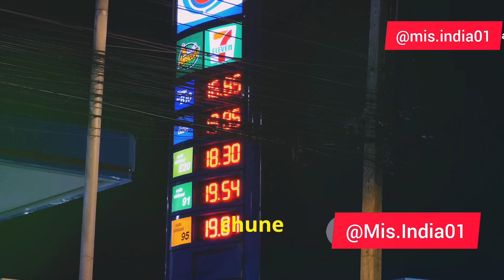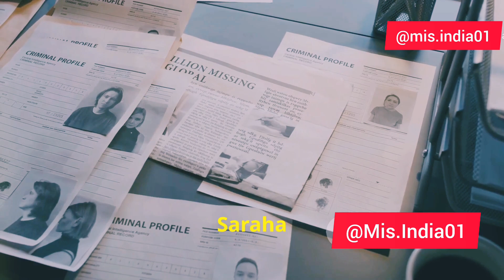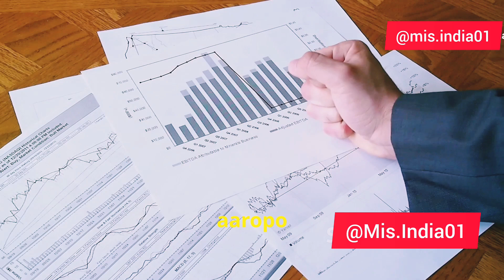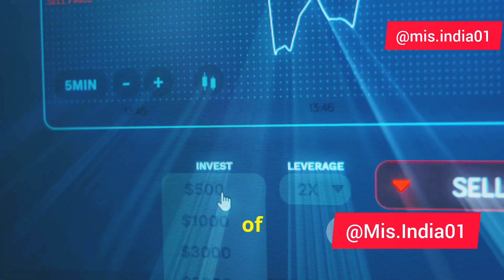विजय माल्याः किंग ऑफ गुड टाइम्स से सबसे बड़े फ्रॉड तक video vijay mallya big scam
विजय माल्या की विवादास्पद कहानी: एक समय के धनी व्यवसायी की चढ़ाई और गिरावट। इस वीडियो में हम आपको ले चलेंगे उनकी प्रारंभिक जीवन, शिक्षा, और व्यवसायिक पृष्ठभूमि से लेकर किंगफिशर एयरलाइंस की शुरुआत और उसके पतन तक। जानिए कैसे यूनाइटेड ब्रेवरीज ग्रुप और किंगफिशर बीयर ने राष्ट्रीय पहचान बनाई और माल्या का चमकदार व्यक्तित्व कैसे बना। लेकिन किंगफिशर एयरलाइंस की वित्तीय समस्याओं, कर्मचारियों के विरोध और आखिरकार, माल्या के ब्रिटेन भाग जाने की घटनाओं ने कैसे सब कुछ बदल दिया।

देखिए यह वीडियो और जानिए विजय माल्या की महत्वाकांक्षाओं और उनकी असफलताओं का असली सच।